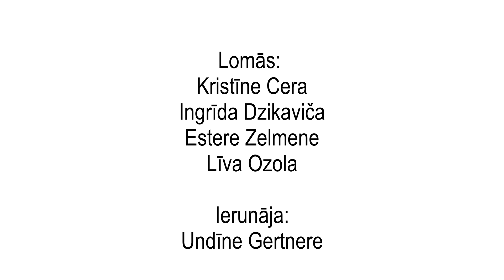RTV dzeju dienas 2018| 10.a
Klāvs Elsbergs

tāds nu ir mūsdienu dzīves
nesimpātiskais vaigs

jezga un izpriecas lētas
nemanāmi iet laiks

cepeši krīt no gaisa
nav elpas un riteņi griežas

šis laiks ir automātiskās durvis
neviens lai tām nepiespiežas

nekad nav bijis tik viegli
iz dzīves vilciena krist

bet negribas ātri aiz logiem
atkal var mainīties viss

tā tomēr nav taupīšanās
bet īstākais apjukums

mums pašiem nekad nav laika
atskatīties uz mums